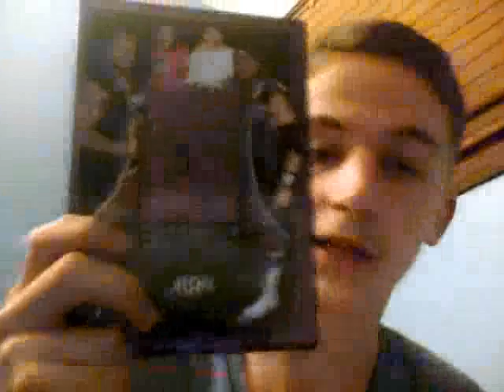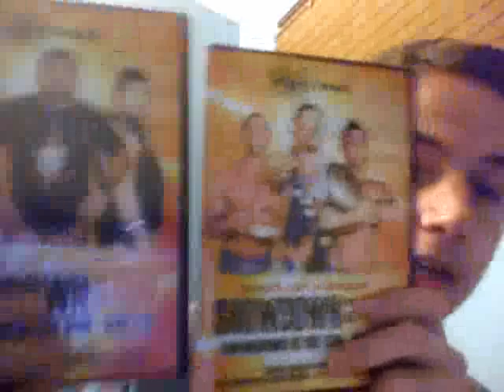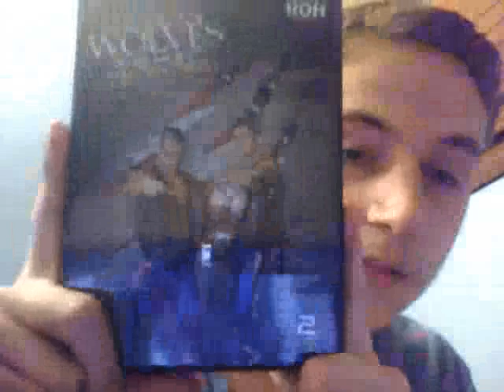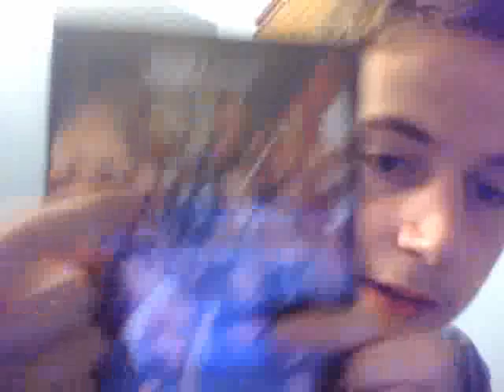ROH Wrestling Border Wars 2013 and Toronto TV Taping Experience/ Review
Border Wars Overall 8.5/10

Caprice Coleman & Cedric Alexander VS ACH & Tadarius Thomas 4/5
Roderick Strong VS Mike Bennett 3/5
BJ Whitmer VS Rhett Titus 1.5/5
S.C.U.M. (Jimmy Jacobs & Cliff Compton) VS Michael Elgin & Kevin Steen 3.5/5
Eddie Edwards VS Taiji Ishimori 4.75/5
Matt Taven (w/Truth Martini & The Hoopla Hotties) (c) VS Mark Briscoe 3.25/5
Davey Richards VS Paul London 4/5